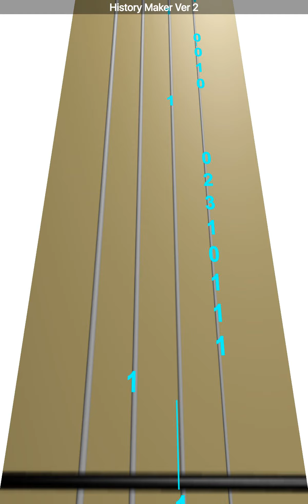Learn History Maker Ver 2 on Violin - How to Play Tutorial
Use this video to learn how to play History Maker Ver 2 on the violin.